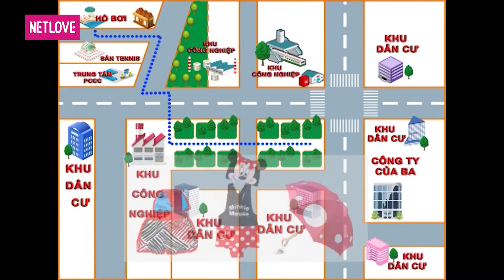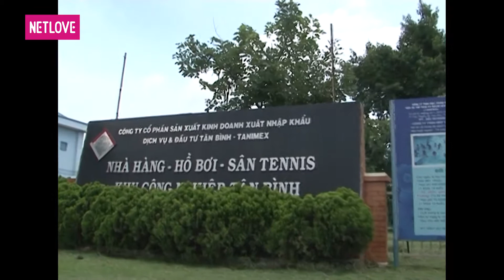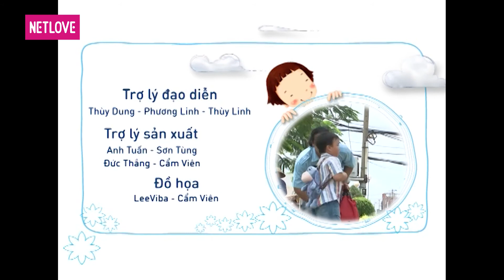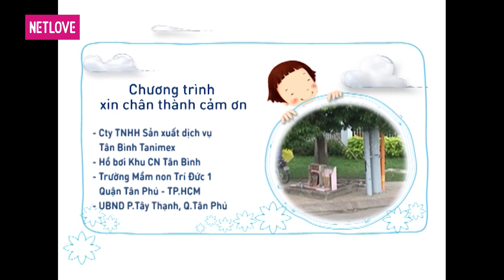Con Đã Lớn Khôn - Tập 21: Anh Hai Lúa - Bé Lúa - Ếch, Tôm